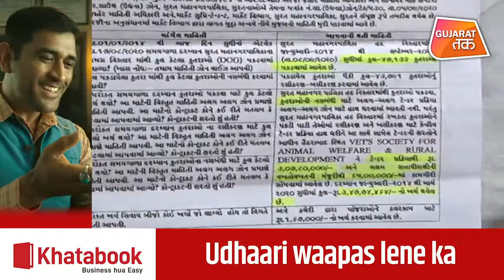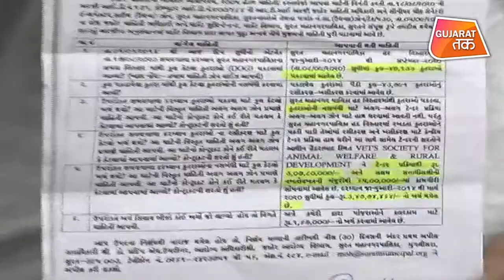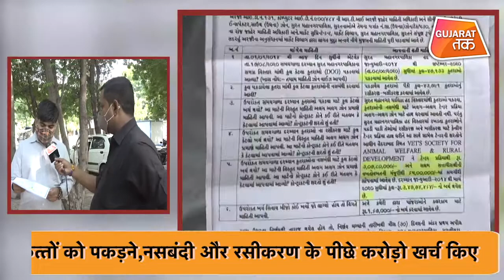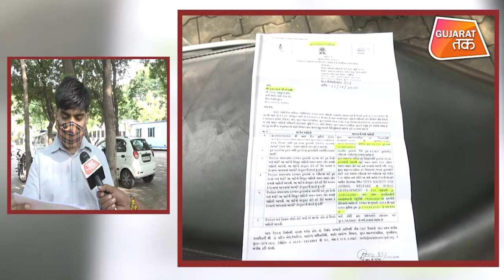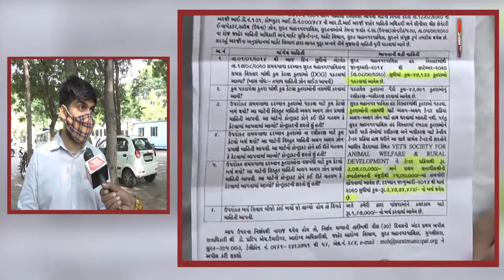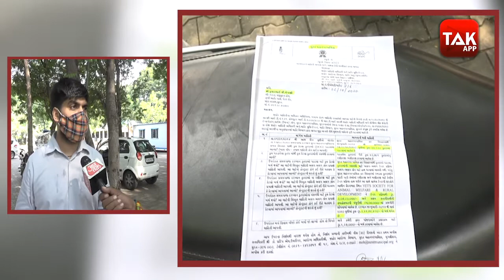Surat Muncipal Corporation में सामने आया कुत्तों की नसबंदी घोटाला | Gujarat Tak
घोटालों के मामलों में मशहूर हो चुकी सूरत महानगर पालिका के इस नए घोटाले को लेकर विपक्ष की भूमिका निभा रही कांग्रेस भी जाँच की माँग कर रही है कांग्रेस पार्षद असलम साईकिलवाला का कहना है कि वो मनपा के विविध घोटालों को आगामी मनपा चुनावों में जनता के बीच भी लेकर जाएँगे